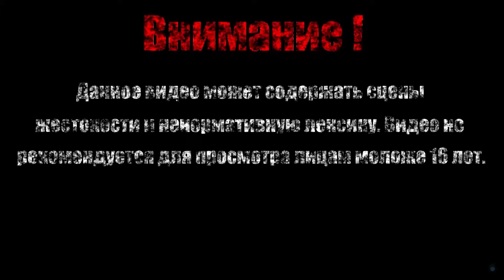НЕСОКРУШИМЫЙ АЛМАЗ【The Binding of Isaac Afterbirth+】#48